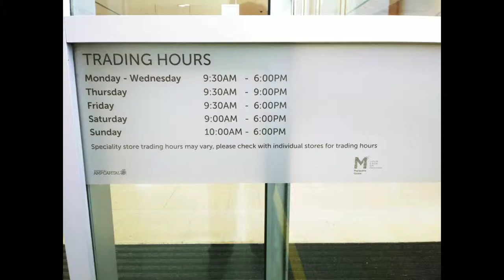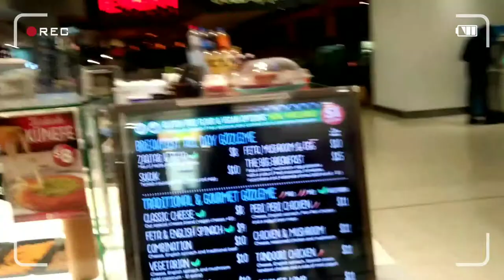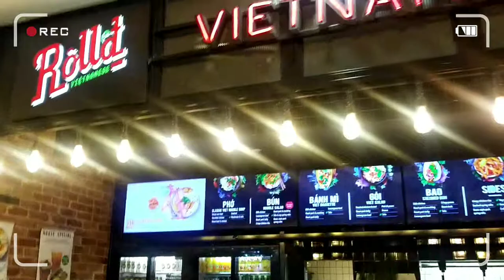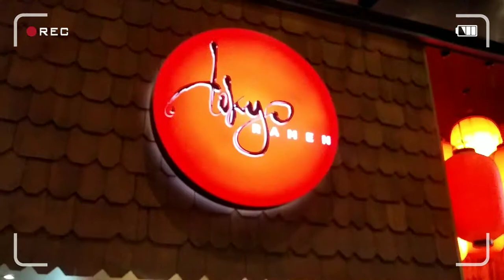Macquarie Centre (MC) Shopping Centre (part 1) | VLog | Adventure Experience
Today's (2017) Adventure Experience Vlog was at Macquarie Shopping Centre, which is a large mall located opposite Macquarie University in Macquarie Park on Sydney's North Shore, home to around 350 stores from dining to entertainment, shopping and many more.

Boasting a huge range of international & Australian brands, Macquarie Centre is home to over 360 stores across dining and entertainment, fresh food, etc..

It has Olympic size Ice Rink & a beautiful sundial water fountain feature.
Take a 4K walk filmed around Sydney Macquarie shopping centre.

MC are committed to continuing to support the needs of our community & have listed below the retailers currently open in centre & their trading hours for your convenience.

Please be aware that whilst we update trading hours as frequently as possible, individual store trading hours may vary at any time. If you’re coming in centre for a specific store listed below, we recommend calling them beforehand to ensure there have been no changes to their trading hours before you arrive.

Contact CS team : 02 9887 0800

CAFES
AVAILABLE FOR TAKEAWAY
C9 Chocolate & Gelato (Level 3)
Chambers Fine Coffee (Level 2)
The Coffee Club (Level 2)
Franky & Co (Level 3)
The Loft Café (Level 4)
Soul Origin (Level 2)
Starbucks (Level 3)
Teca Coffee & Icecream (Level 1)
Three Chefs & Co (Level 1)​

DEPARTMENT STORE
MYER (Level 2 & 3) - Click & Collect
David Jones (Levels 2 & 3) - Click & Collect

FOOD
AVAILABLE FOR TAKEAWAY
Alibaba (Level 2)
Asakaze (Level 2)
Bread Top (Level 3)
Cake Man, The (Level 3)
Chatime (Level 2)
Coco Milk Tea (Level 3)
Gozleme King (Lv 3)
Hungry Jacks (Lv 2)
Jim's Malaysia (Lv 2)
Ken's Bento Box (Lv 2)
KFC (Lv 2)
King Tea (Lv 2)
La Brise (Lv 3)
Le Wrap (Lv 2)
Luneburger (Lv 2)
McDonalds (Lv 2)
Milkflower (Lv 3)
Nikku (Lv 2)
Oporto (Lv 2)
PAFU x Hokkaido Baked Cheese Tart (Lv 2)
Roll’d(Lv 2)
Share Tea (Lv 2)
Soul Origin (Lv 2 and 3)
Subway (Lv 2)
Sushi World (Lv 2)
Sushiru (Lv 3)
Tandoori Connection (Lv 2)
Top Juice (Lv 2)
Totoro (Lv 2)
Yatai Ozeki (Lv 2)

RESTAURANTS
AVAILABLE FOR TAKEAWAY
Chung King (Lv 2)
Chef’s Gallery (Lv 3)
District 1 (Lv 3)
Grill’d (Lv 3)
Khao Pla (Lv 2)
Lilong Taste of Shanghai (Lv 2)
Mad Mex (Lv 3)
Max Brenner (Lv 3)
Minamoto (Lv 2)
Motto Motto (Lv 3)
Nando’s (Lv 3)
Nene Chicken (Lv 3)
The Panda Yum Cha (Lv 3)
PappaRich (Lv 3)
Peppercorn Kitchen (Lv 3)
Simply Noodles (Lv 3)
Thai Break (Lv 3)

DISCOUNT DEPARTMENT STORE
Kmart (Lv 1) - Click & Collect
Big W (Lv 1) - Click & Collect

ELECTRICAL GOODS
JB Hi-Fi (Lv 4) - Click & Collect
Mall Music (Lv 4) - Click & Collect

FASHION & ACCESSORIES
Country Road (Lv 2) - Click & Collect
Forever New (Lv 3) - Click & Collect
General Pants Co. (Lv 3) - Click & Collect
Glassons (Lv 3) - Click & Collect
Honey Birdette (Lv 2) - Click & Collect
Universal Store (Lv 3) - Click & Collect

FLORISTS
Rose & Co (Lv 2) - Order & Delivery
Cheerful Flowers (Lv 3) - Phone Order & Delivery

FOOTWEAR
Foot Locker (Lv 3) - Click & Collect
Platypus (Lv 3) - Click & Collect
Skechers (Lv 3) - Click & Collect

FRESH FOOD
Macquarie Chicken Shop (Lv 2)
Tender Gourmet Butchery (Lv 3)
Bakers Delight (Lv 3)
Panetta Mercato (Lv 3)
Inlakesh Living Foods (Lv 3)
Macquarie Seafood (Lv 3)

GIFTS AND TOYS
EB Games (Lv 4) - Click & Collect
Nextra Newsagency (Lv 3)
T2 (Lv 2) - Click & Collect
Zing Pop Culture (Lv 4) - Click & Collect

HEALTH SERVICES
ABC Dental (Lv 1)
Bupa Optical & Hearing (Lv 1)
Elite Supplements (Lv 3)
Macquarie Health Professionals (Lv 1)
Macquarie Medical Imaging (Lv 1)
Macquarie Medical Centre (Lv 1)
Mr Vitamins (Lv 3)
MyHealth Medical Centre (Lv 4)
PhysioWISE (Lv 4)

HOMEWARE & MANCHESTER
Adairs (Lv 3) - Click & Collect
Pillow Talk (Lv 3) - Click & Collect

OPTOMETRISTS
Specsavers (Lv 0)
Zoom Optical (Lv 2)
OPSM (Lv 2)

PETS
Pet Stock (Lv 4)

PHARMACIES
Priceline Pharmacy (Lv 0)
Amcal Chemist (Lv 3)

SERVICES
Ultra-Tune (Express Carpark)
Australia Post (Lv 0)
Service NSW (Lv 0)
Crown Currency (Lv 1) - Click & Collect
Lawrence Dry Cleaning (Lv 2)
Mister Minit (Lv 2)
High Time Watch Specialist (Lv 4) - Click n Collect
Star Car Wash (Rooftop Carpark and Level 1 Carpark)
mycar (Rooftop Carpark)

SPORTING & LEISURE
Rebel Sport (Lv 4) - Click & Collect
Macpac (Lv 4) - Click & Collect

SUPERMARKETS & LIQUOR
Woolworths (Lv. 2)
BWS (Lv. 2)
Daiso (Lv. 2)
Miracle Supermarket (Lv. 2)
Coles (Lv. 3)
Aldi (Lv. 3)
Vintage Cellars (Lv. 3)

TELECOMMUNICATIONS
Vodafone (Lv. 2) - Click & Collect
Optus (Lv. 4) - Call & Collect
3G Mobile Repair (Lv. 1) - Click & Collect